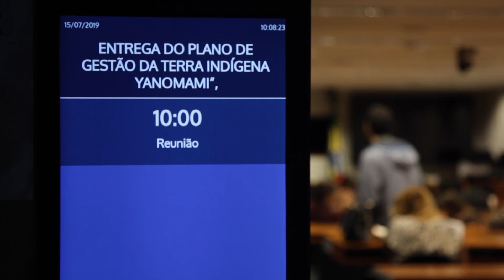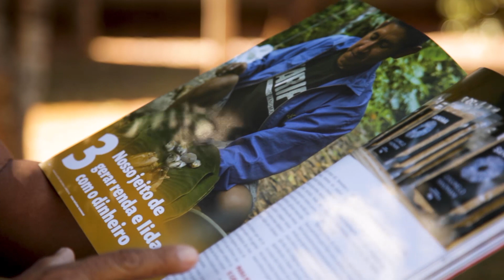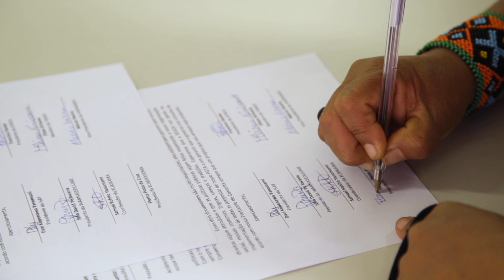VivaYanomami | Lideranças da Terra Indígena Yanomami apresentam PGTA e Protocolo de Consulta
Em julho de 2019, lideranças da Terra Indígena Yanomami (RR e AM) percorreram 13 órgãos federais em Brasília e Manaus para dizer em cada gabinete que estão prontos para qualquer conversa que diga respeito à maior Terra Indígena do Brasil. As lideranças Yanomami e Ye'kwana levaram, em mãos, o Plano de Gestão Territorial e Ambiental (PGTA), documento construído com a participação de pelo menos 100 indígenas e considerado por eles o acordo coletivo mais importante para o futuro das 26 mil pessoas que vivem na Terra Indígena. Junto ao PGTA, eles entregaram o Protocolo de Consulta Yanomami, que detalha a organização social e a representação política de cada povo e define a forma como os Yanomami e Ye’kwana devem ser consultados antes que seja tomada qualquer decisão que possa impactar seus direitos.

Realização: Hutukara Associação Yanomami

Parceiros: AYRCA, KUMIRAYOMA, KURIKAMA, HWENAMA, TEXOLI, SEDUUME

Assessoria: Instituto Socioambiental - ISA

Apoio Financeiro: UE e FAM/Bndes

Direção: Letícia Leite

Roteiro: Ariel Gajardo, Leticia Leite, Lucas Lima e Marina Vieira

Produção: Ariel Gajardo, Letícia Leite, Lucas Lima e Marina Vieira

Filmmaker: Marcelo Coutinho

Videografista: Victor Kitamoto